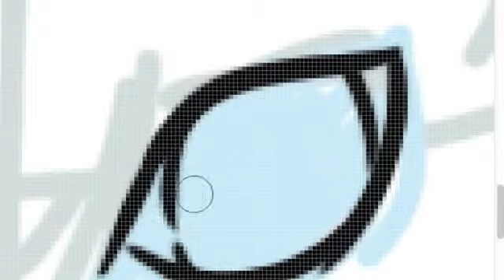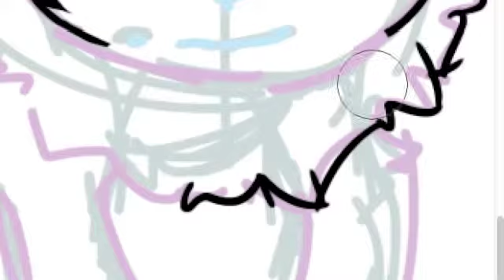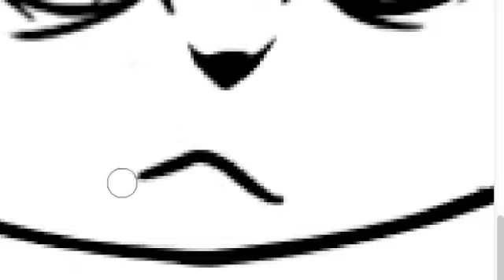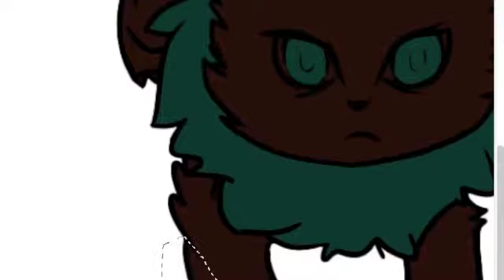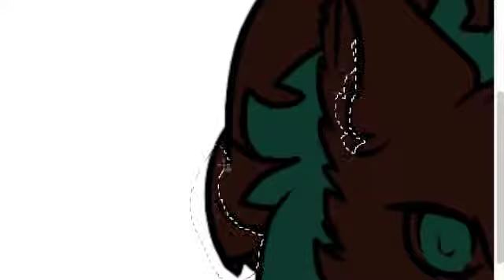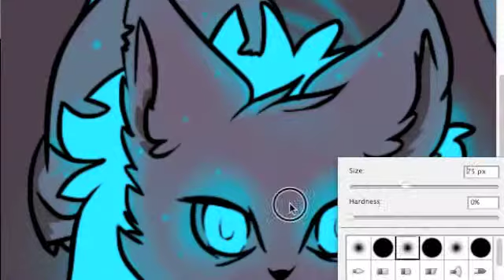Another Cat Thing. :I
DON'T ASK ME STUPID QUESTIONS.

FQA:
What program are you using? Photoshop CS5
Are you using a tablet? And if so, what kind? Yes, and Wacom Intuos 5
What song was playing? With You, Friends: Skrilex
What were you using to record? Quick Time and to edit was iMovie
Do you take request? No, Nothing at the moment. I have to get caught up with previous commissions.

Deviantart Account: Hofftits.deviantart.com

This took like... and hour. :I Idk what it is. But I was just messing around with new tablet.